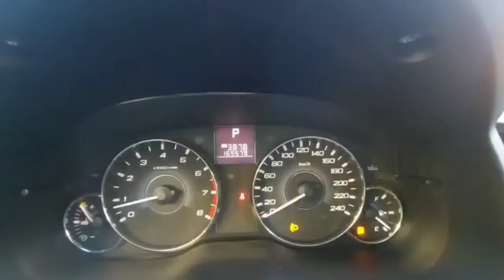Subaru Legacy, 2011г.